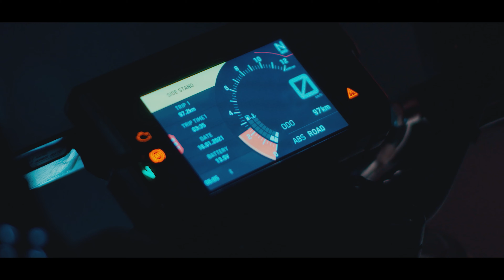KTM BANGLADESH Launching TVC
Client: Runner Automobiles Ltd
Brand: KTM Bike
Production: Cinepoetic